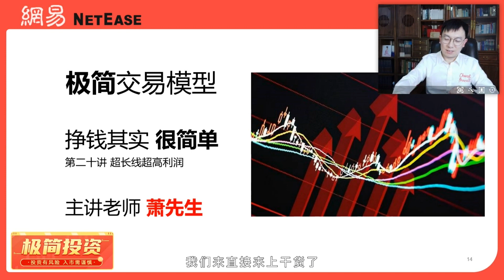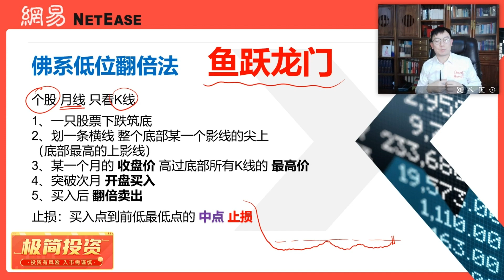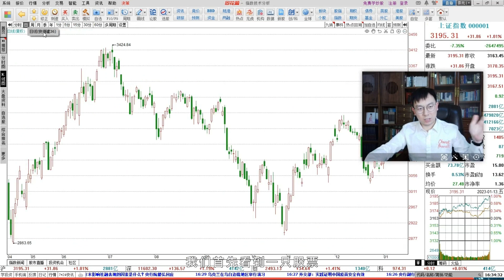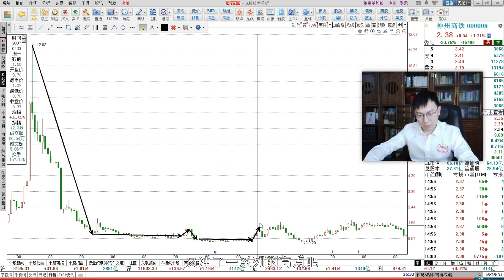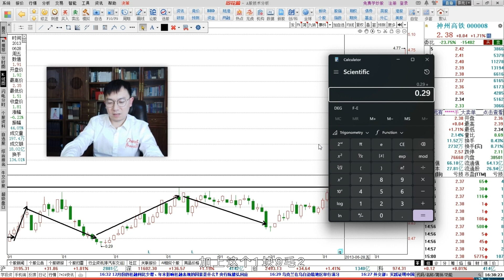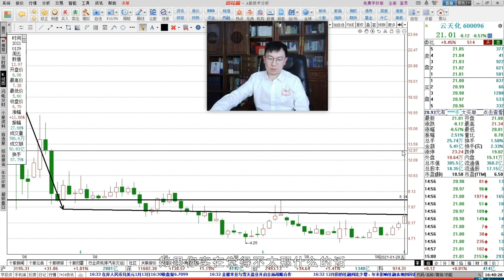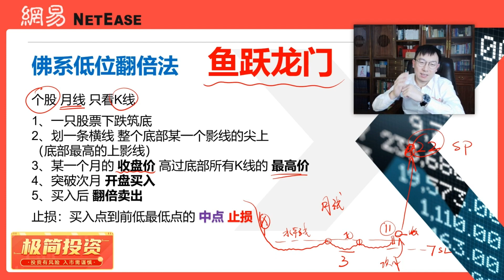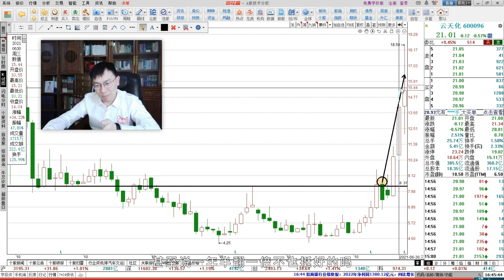[25]--第二十讲超长线超高利润【萧先生理财22-23年度股票趋势周解析-23期】